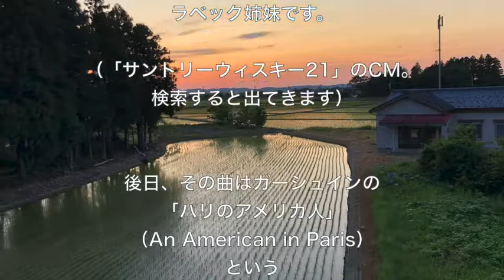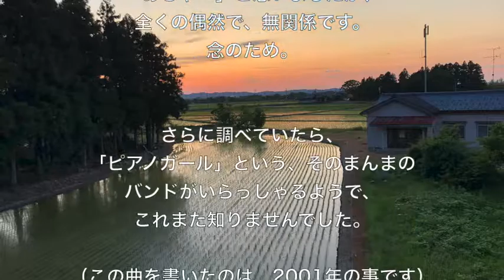【Piano Girl】〜 ピアノ連弾のための小品 〜【香港の日本人】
香港に住む日本人の方から「WebサイトのBGMが欲しい」とのリクエストがあり、それにお応えして書いた曲です。

その昔、ウィスキーのCMで、ラベック姉妹が「パリのアメリカ人」を連弾していたのに大きな衝撃を受け、連弾ってカッコいい…と思うようになりました。
ちなみにそのCMは、“サントリーウィスキー21”で、「ハタチを過ぎたら、ニジュウイチ」というキャッチコピーだったのですが、オレたちひょうきん族では、そのCMもどきを作り、「ハタチを過ぎたら、もう、ババア」と語るパロディがあり、それにも大いに影響を受けました。